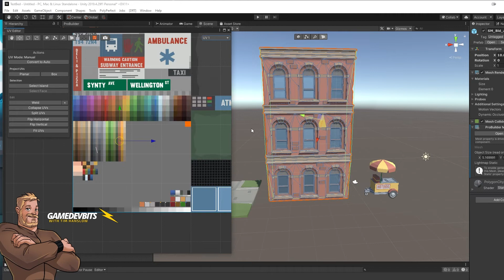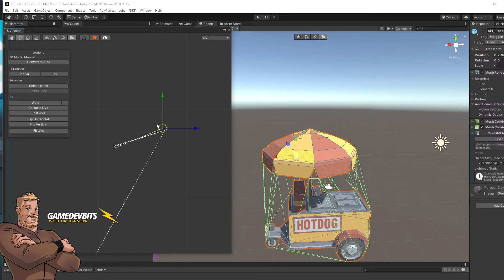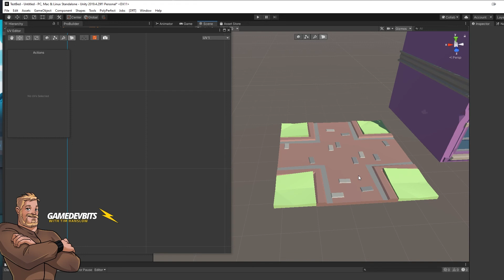GameDev Bits - Unity3D Fast Tips - Recolouring Synty Models using Probuilder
A quick guide to jump into Probuilder and change the colour on models from Synty Studios.

We'll edit a couple of models from the POLYGON - City pack.

The video jumps right in, so you'll need ProBuilder installed.
You can do that via the package manager.

Grab yourself some amazing assets from the Unity asset store to kickstart your project